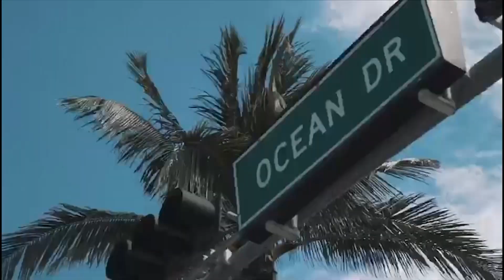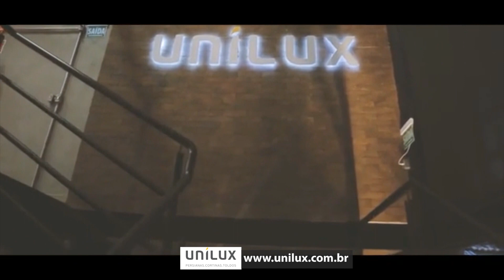Giulliano Puga da Labellamafia no Bon Vivant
Giulliano Puga  fala sobre a fusão com o
Grupo Pacífico Sul que assume controle estratégico da Labellamafia